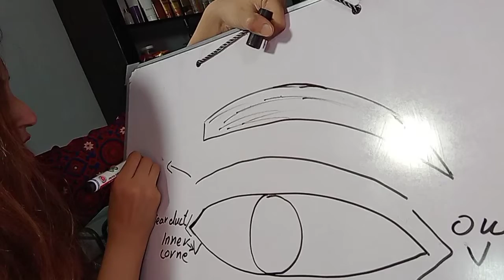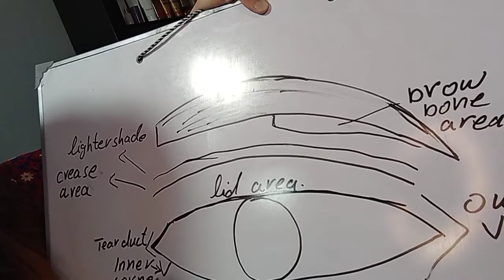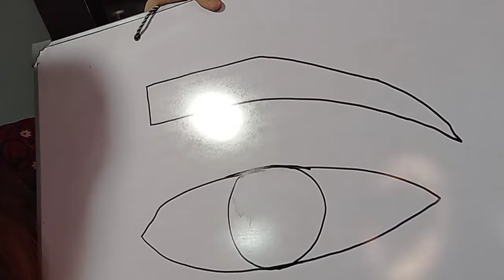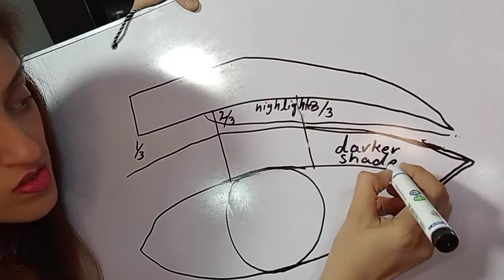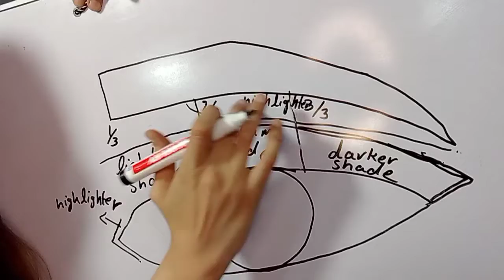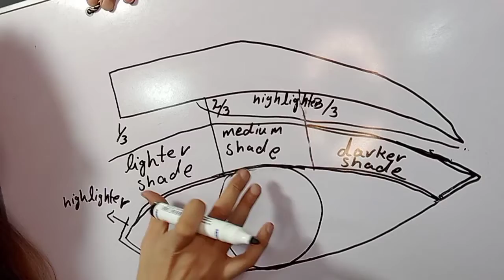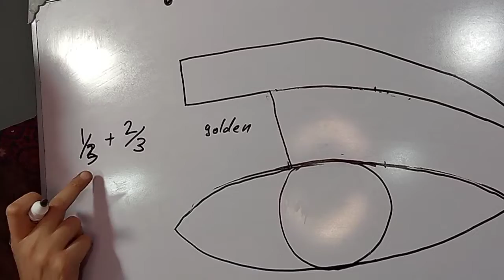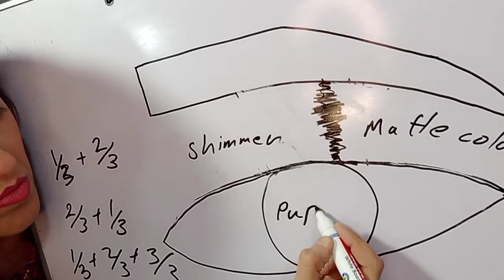online professional makeup course class 24 rules for perfect eye makeup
today's class is very important to learners